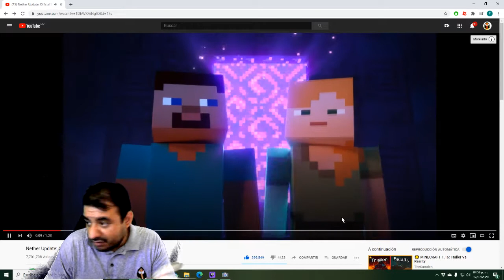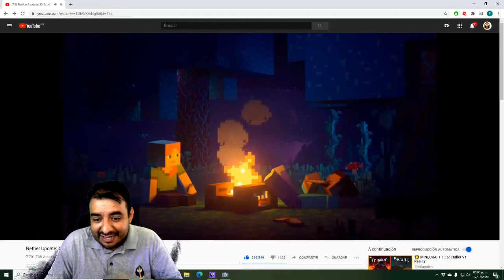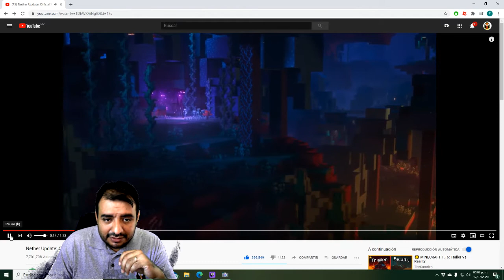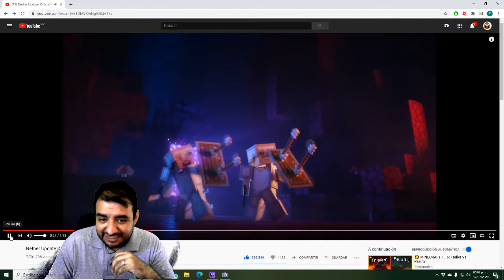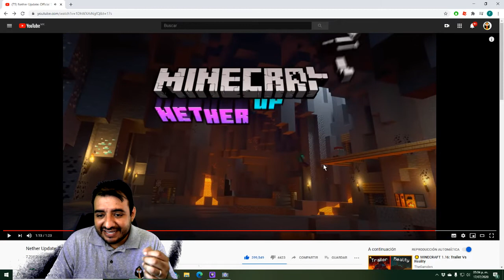Reacionando al Trailer de Minecraft 1.16 Nether Update